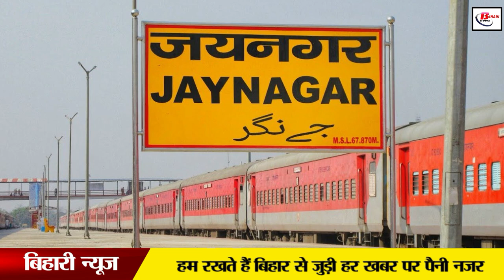छठ पूजा के बाद वापसी के लिए हैं परेशान? रेलवे चला रहा है स्पेशल ट्रेनें, देखें लिस्ट